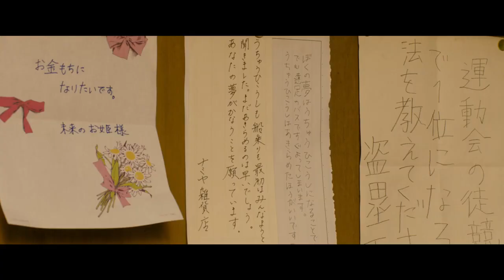[teaser] Namiya Zakkaten no Kiseki [Movie 2017]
Namiya Zakkaten no Kiseki; Miracles of The Namiya General Store [Japanese Movie 2017]
Genre: Fantasy, Mystery, Based on Novel

Plot:
In the year 2012, three delinquents including Atsuya discover that their hideout, a run-of-the-mill general store, was owned by an elderly man who gave free advice to worried people through letters. Something weird happens during late hours of the night and Atsuya realizes that a letter will be thrown into the mailbox at midnight. It is a letter asking for advice addressed to the Namiya General Store written by a person 32 years ago. Incredibly, the mailbox was connected to the past, in the year 1980. While confused, Atsuya writes a reply in place of the shopkeeper. The group keeps replying as another letter is sent, then another.

Casts:
Yamada Ryosuke, Nishida Toshiki, Machiko Ono, Nijiro Murakami, Kento hayashi, Masato Hagiwara, Mugi Kadowaki, Riko Narumi